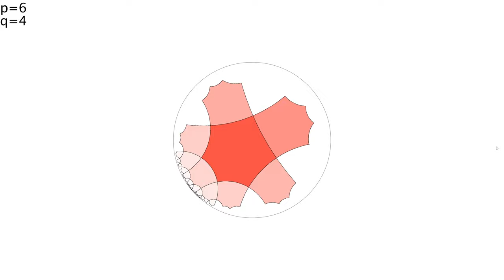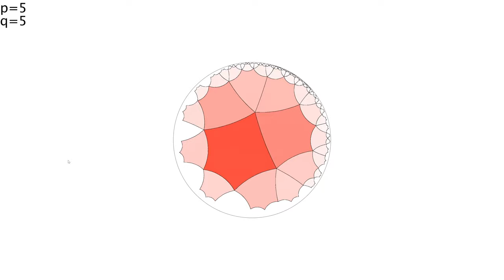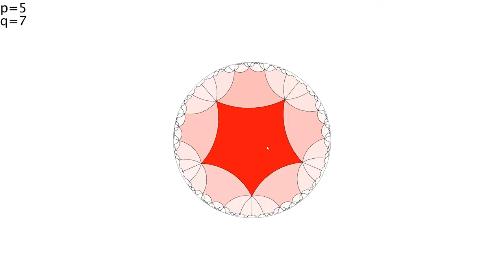【Processing】Hyperbolic Tiling Animation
BGM
H/MIX GALLERY
DOVA-SYNDROME
MusMus
甘茶の音楽工房
OtoLogic
G-Sound
NCS
The-Fat-Rat